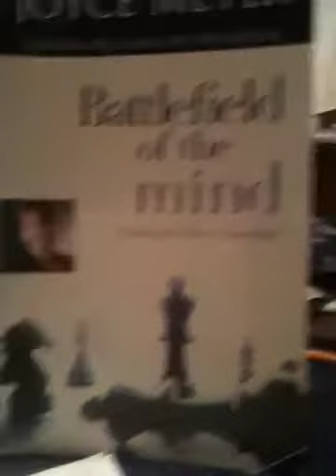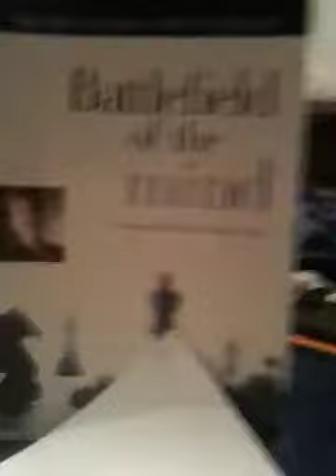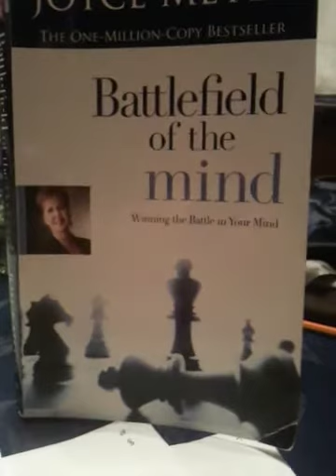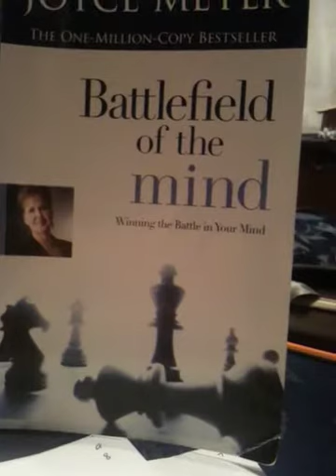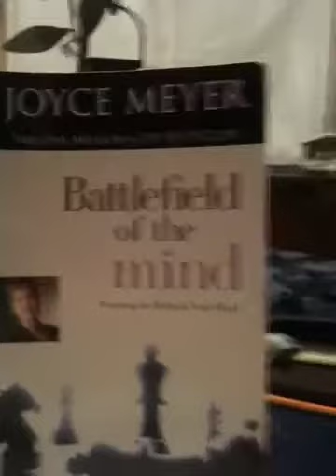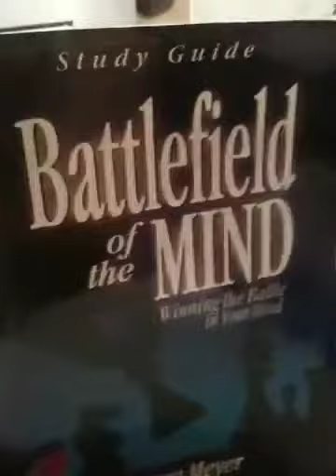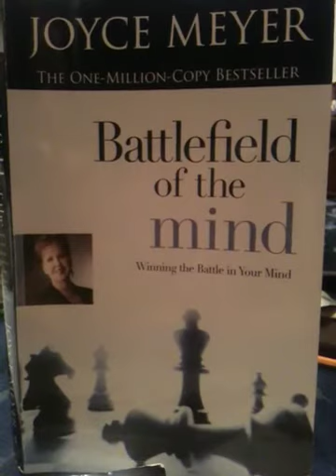Battlefield of the Mind - Ch 1 part 4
Get the book and study guide of Battlefield of the Mind and continue joining me in learning all about how to win the battle in your mind.